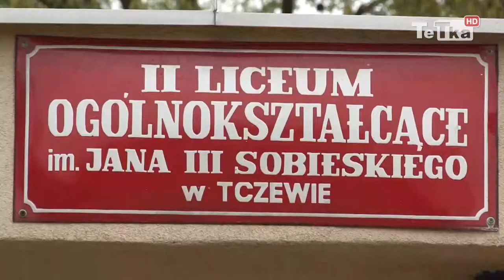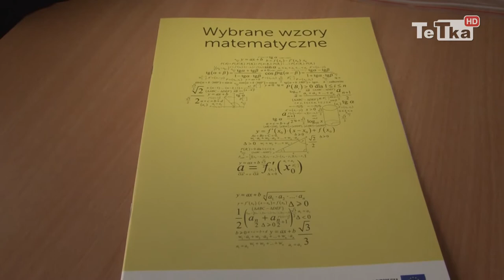Matura to nie bzdura - Tv Tetka Tczew HD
W czwartek w całej Polsce rozpoczęła się matura, która potrwa aż do dwudziestego czwartego maja. W tym roku przystąpiły do niej osiemset czterdzieści dwie osoby z powiatu tczewskiego, w tym sześćset czterdzieści jeden z Tczewa.